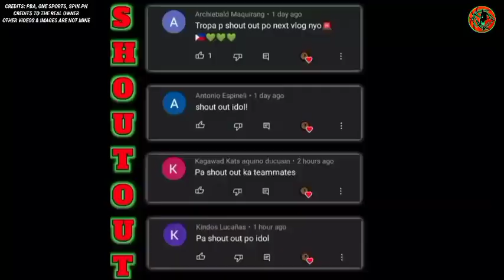GINEBRA, Mas PUMILI or KUMUHA ng IMPORT na hindi makakain ang ORAS nila JAPETH & CSTAND!